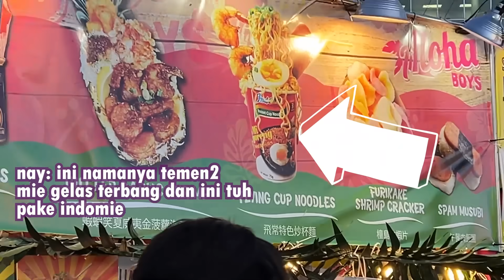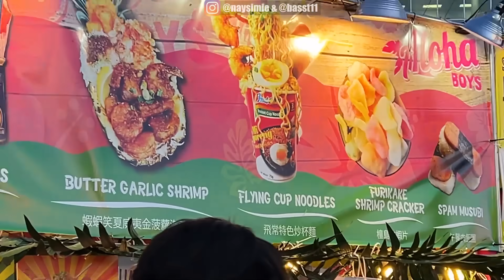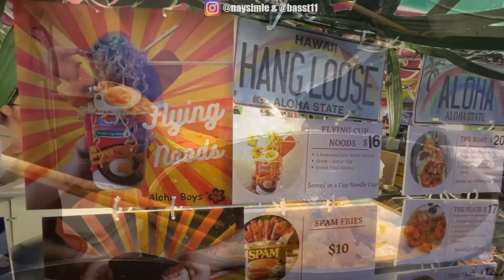GILA!! INDOMIE 160 RIBU DISERBU BULE KANADA!! BARU BUKA UDAH LUDES! RELA NGANTRI BERJAM-JAM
Guys!!! yang masak bukan orang indo tapi secara nggak langsung mereka membudayakan instan food nya orang indo. liat yuk antusiasnya bule2 di Kanada pengen nyobain indomie ini